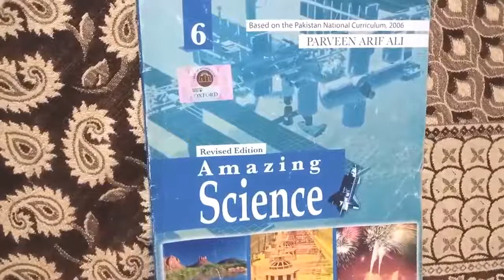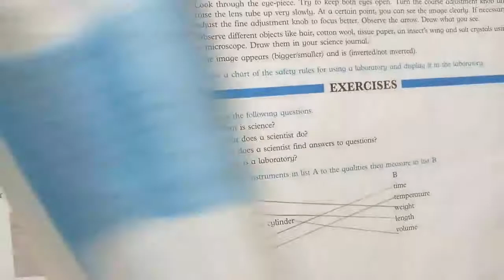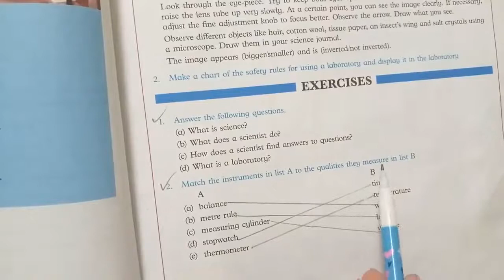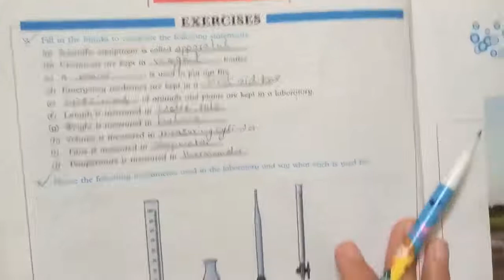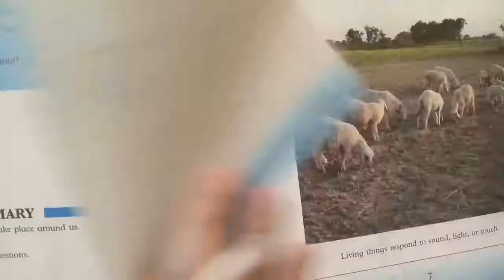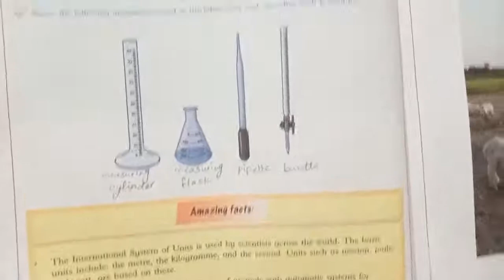new oxford amazing science class 6 unit no 1 learning to be a scientist pg 5 and 6 exercise solution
Concepts have been explained in Urdu with easy examples. The book is "Amazing Science" from Oxford.